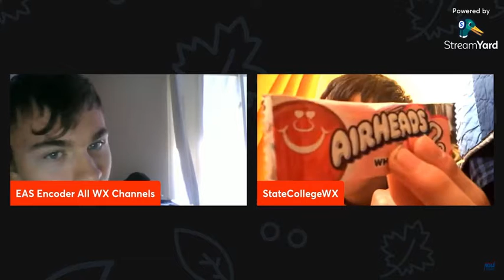StateCollgeWX Eat Airhead Tasty Like Deodorant